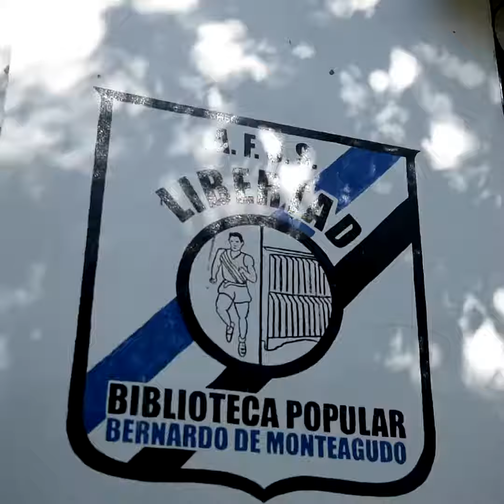SIEMPRE SE PUEDE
Aylen y Lucas son dos vecinos que nos van a representar en los juegos Parapanamericanos juveniles 2017 en San Pablo. Este sueño es el resultado del esfuerzo personal, familiar y del trabajo de un club que los acompañó en todo momento.